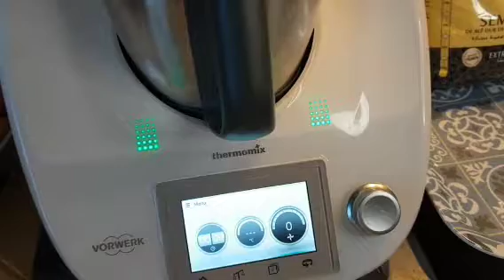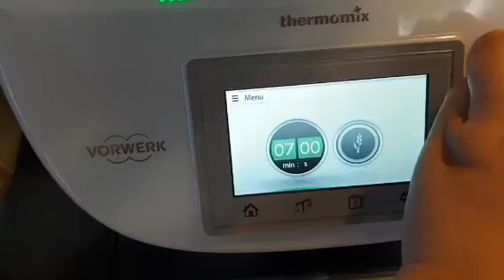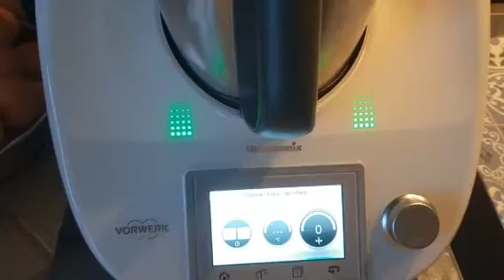Pain aux beurre👩‍🍳مخمر مورق وهشيش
Ingrédients:
500 gr de semoule extra fine
1 cube de levure boulangère 40 gr
1 cuillère à café de sel
300 à 400 ml d'eau suivant la semoule.
Huile 1 verre
Beurre fondu 1 verre